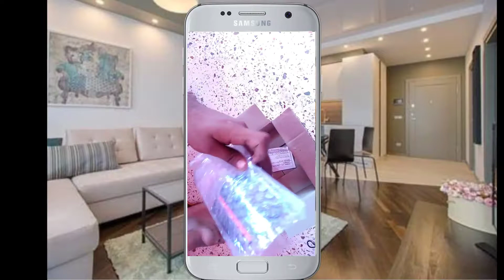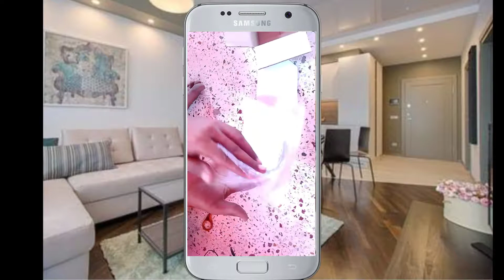mahadev watch with balck leather strap (lord Siva) angle watch for Man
Hello friend
 Aaj apko batane Ja raha hoon
hello dosto aaj aapko bata Na ja Raha hoon mahadev watch ke bare mein Jo kiye Flipkart se mangaya hoon Tu hi apno mein likh sakte hain aur usse video sab Kuch kaise hota hai dhanyavad

     🙏🙏🙏 Thanks you pinto Gope🙏🙏🙏